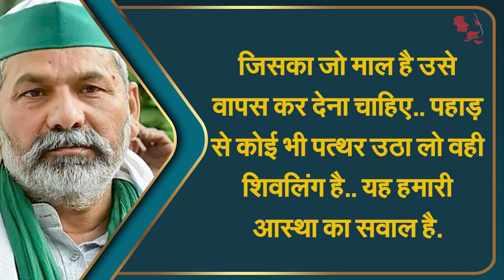Rakesh Tikait On BJP's Line On Gyanvapi | Capital TV Uttar Pradesh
Rakesh Tikait, the national spokesperson of the Bharatiya Kisan Union, has given a big statement regarding the Gyanvapi case of Varanasi. Rakesh Tikait had reached Bulandshahr where he gave his reaction on Gyanvapi.